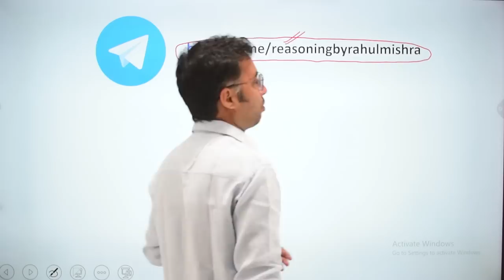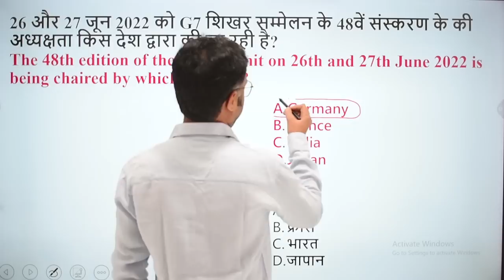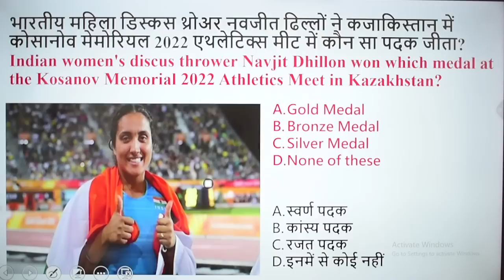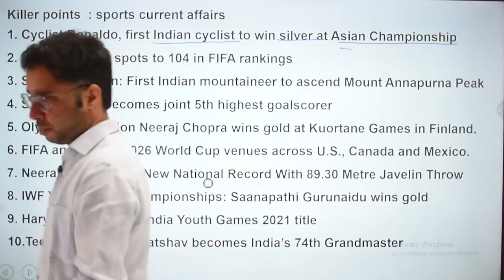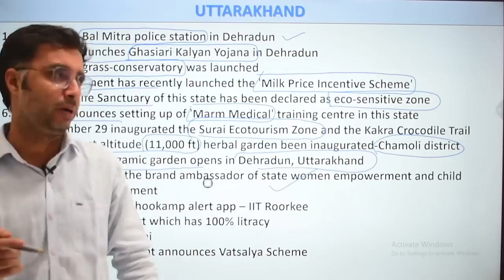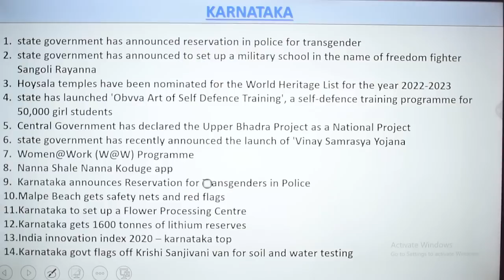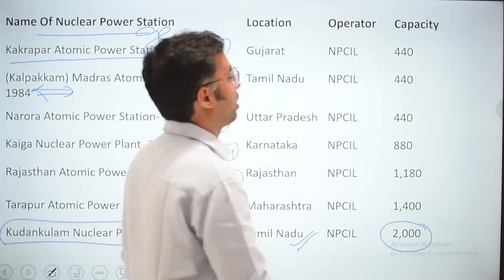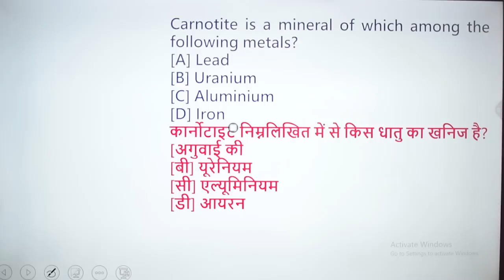28 june daily current affairs by rahul mishra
daily current affairs class -mon to sat on 5 am
NOW DAILY CURRENT AFFAIRS CLASSES WILL BE HELD ON THIS CHANNEL
SAMPOORNA REASONING BATCH 4.0 JOIN NOW -